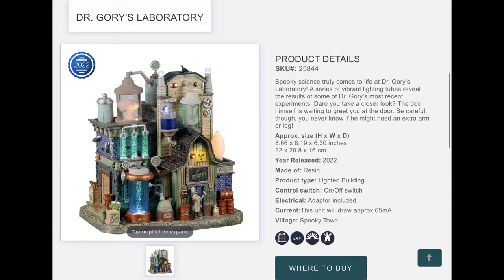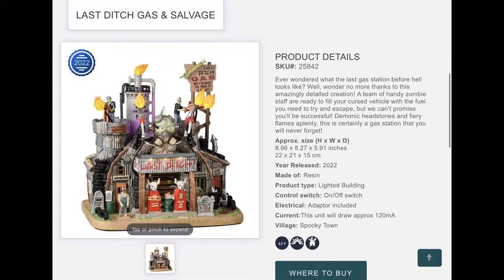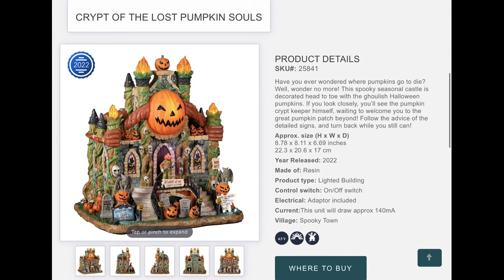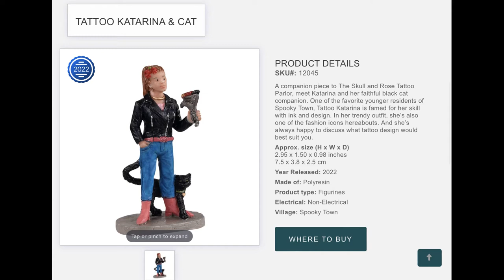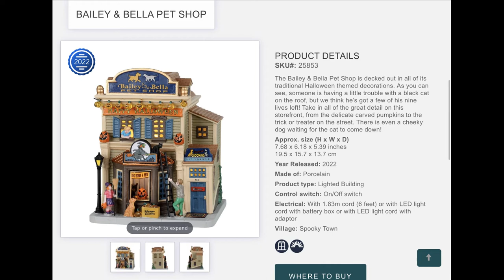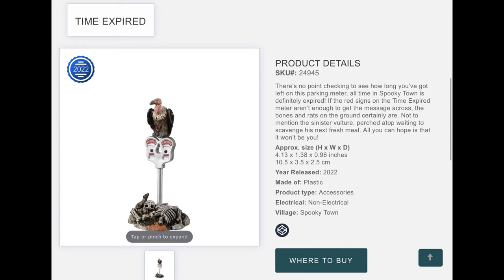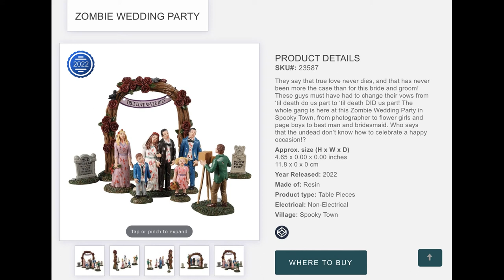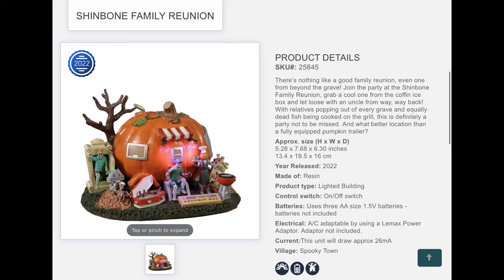🦇CHECK OUT 2022 LEMAX SPOOKY TOWN COLLECTION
Lemax’s new 2022 Spooky Town collection catalog is here!